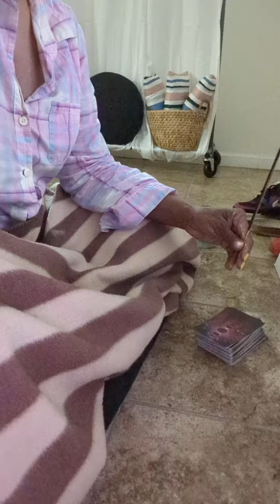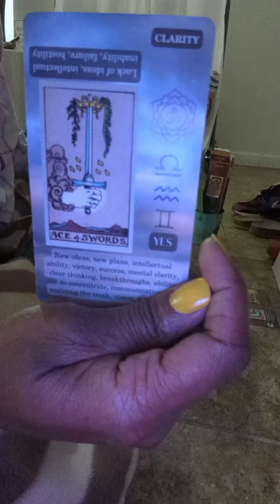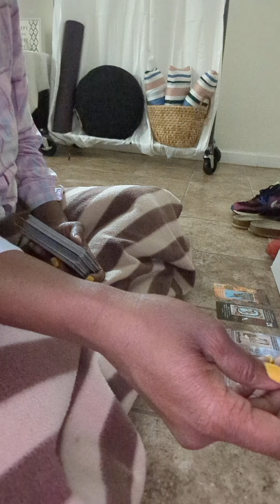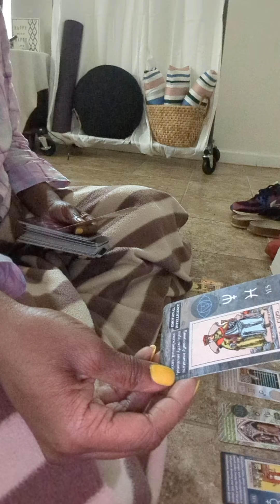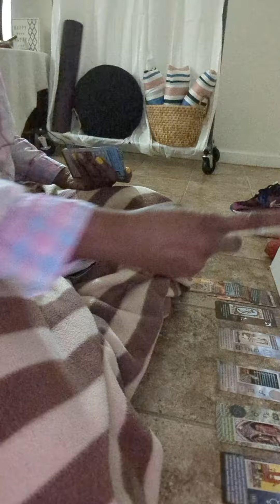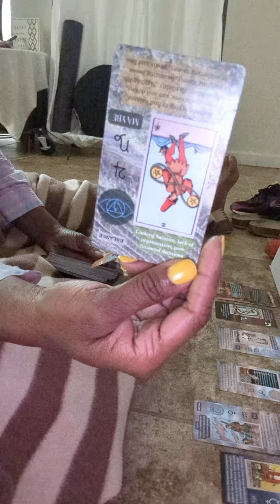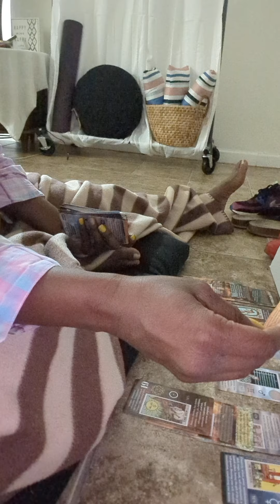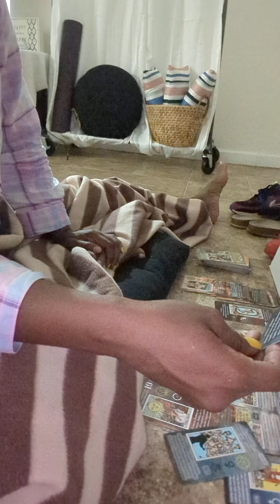Somebody doesn't know what to do after they tried 2 trick you | Thought 🤔 it would be sweet 🎂 Used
use to getting what they want

WELCOME TO THE NICKIE BROWN VARIETY SHOW 2

Hey Y'all Coach Brown here!

Can I open my world to you? Creating thought-provoking content & knowledge is my most effective tool for building community. My overall goal is to spread love and inspire. On this channel I express myself through tarot, holistic self-care, cooking, social commentary, DIY projects and entertainment.

LOVE handmade creations?